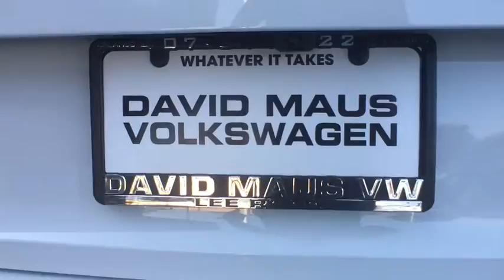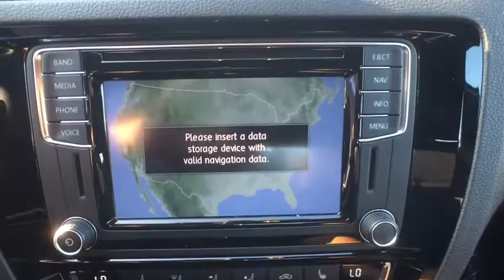2017 Volkswagen Jetta Orlando, Sanford, Kissimme, Clermont, Winter Park, FL 70290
Black. Hey! Look right here! Don't bother looking at any other car! Florida fun driving in the sun !This great-looking 2017 Volkswagen Jetta is the rare family vehicle you are searching for. This Jetta is nicely equipped with features such as Black. This car is for those looking for performance and value for your dollar.David Maus VW on Lee Road proudly serving the following communities.